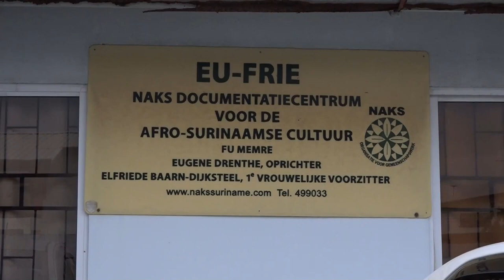27 06 2024 CERTIFICAATUITREIKING NAKS